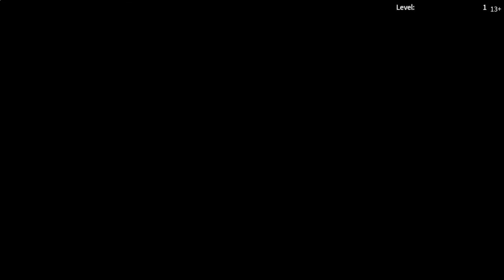I’M MR BALDI | Roblox #3